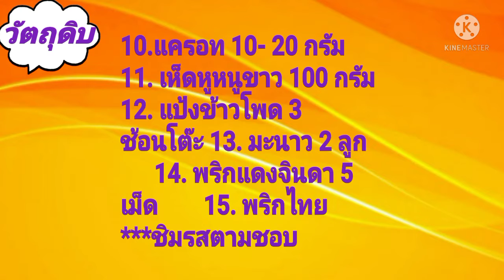ราดหน้าทะเล อร่อยเวอร์ /457.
วัตถุดิบ 1. เส้นหมี่ 180 กรัม    2. กุ้งเจ 8 ตัว 3 .ปลาหมึกเจ 150 กรัม 4.ผักกวางตุ้ง 500 กรัม 5.น้ำ 1,500 ml 6. ซีอิ๊วดำ 7. ซอสปรุงรส 1 ช้อนโต๊ะ 8 .ผงปรุงรส 1 ช้อนชา 9. เต้าเจี้ยว 5 ช้อนโต๊ะ 10. แครอท 10- 20 กรัม 11.  เห็ดหนูขาว 100 กรัม 12. แป้งข้าวโพด 3 ช้อนโต๊ะ+ น้ำนิดหน่อย 13. มะนาว 2 ลูก 14. พริกแดงจินดา 5 เม็ด 15. พริกไทย *** ชิมรสตามชอบ